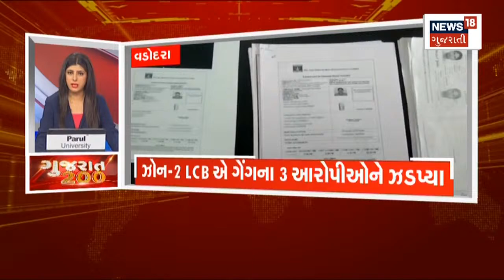Gujarat 200 | જુઓ દેશ-વિદેશના તમામ સમાચાર, અમારી SUPERFAST રજુઆત Gujarat 200 માં | News18 Gujarati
00:00 Intro
00:04 BJP નો ખેસ પહેર્યા બાદ Congress માં પરત ફર્યા
00:21 ઉમરેઠમાં Congress અને NCP માં ગાબડું
01:11 ONGC માં નોકરીની લાલચ આપતી ટોળકી ઝડપાઇ
01:52 Ahmedabad માં ફરી એક હોસ્પિટલમાં લાગી આગ